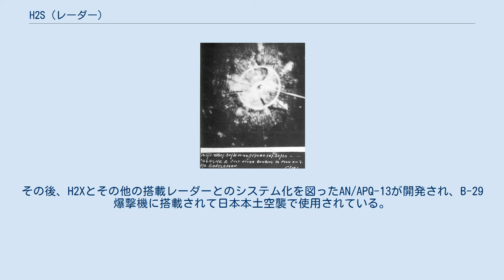H2S (レーダー)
H2Sは、第二次世界大戦時にイギリスで開発された、航空機用の爆撃照準レーダーである。
 H2S専用のスキャナー(送受信アンテナ)を機体後部下面に装備したイギリス空軍のハリファックス H2Sのレーダースコープに地図状の地形で表示された、ドイツの都市ケルン。
都市部を流れるライン川が右上から左下に蛇行した形で表示されている 専用の送受信アンテナから、電波を円錐状に地上に発信して走査を行い、地上から反射した電波を受信後、専用の関連機器を介して、コントロール装置にあるPPIスコープ（平面位置表示機）に走査を行った範囲の地図状の画像を表示する機上レーダー装置である。
レーダースコープに地図状の地形を表示するため、それを爆撃照準に利用することにより、夜間や昼間の雲量が多い場合でも、目標に対して正確に爆撃することが可能となった。
また、実戦で使用された最初のグランドマッピングレーダーでもある。
走査に使用される電波は、スコープ上に地図状の地形の表示するため、高解像度画像の表示を可能とするSバンド帯の波長が10cmの極超短波が最初に使用されていたが、その後、より解像度を上げるため、波長が1.5-3cmのマイクロ波が使用されている。
 1940年に開発が始められ、最初にイギリス空軍の4発爆撃機であるスターリングとハリファックスに搭載された。
レドームに覆われた専用のスキャナー(送受信アンテナ)を機体後部下面に装備し、コントロール装置とPPIスコープは機首にあるレーダー航法士席に設置され、1943年の1月30日から31日にかけてドイツの大港湾都市ハンブルクの夜間爆撃で初めて実戦に使用された。
その後、H2Sはアメリカにも供与されており、英国に基地を置いていたアメリカ陸空軍の第8航空軍の爆撃機にも搭載され、1944年9月以降の爆撃任務の80%はH2Sによるレーダー爆撃方式で行われるようになった。
また、アメリカは使用する電波をXバンド帯に変更して性能を大幅に改善したH2Xを開発して、1945年にイギリス空軍によりテストされている。
その後、H2Xとその他の搭載レーダーとのシステム化を図ったAN/APQ-13が開発され、B-29爆撃機に搭載されて日本本土空襲で使用されている。